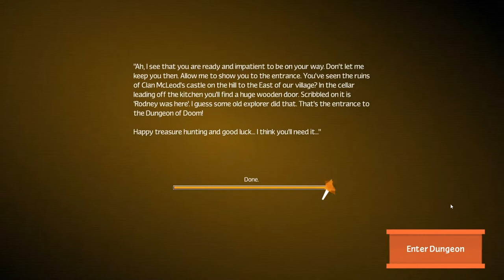Esperanto - Unexplored 3 - La akvobotelo